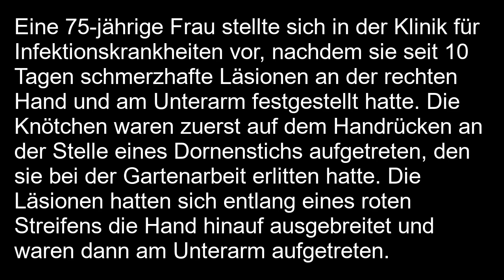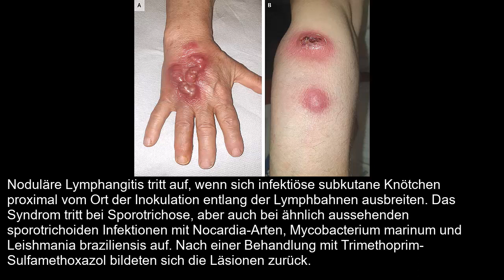Sporotrichoide noduläre Lymphangitis durch Nocardia brasiliensis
Short Clinical Case – kurzer klinischer Fallbericht (New England Journal of Medicine 2023): Sporotrichoide noduläre Lymphangitis durch Nocardia brasiliensis